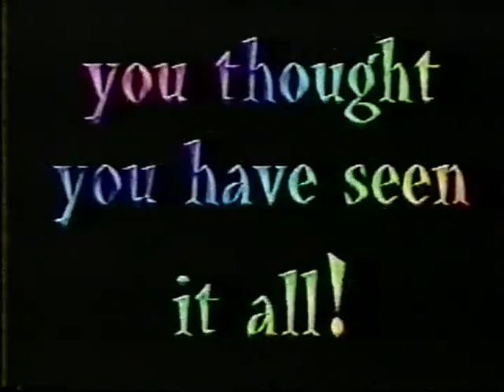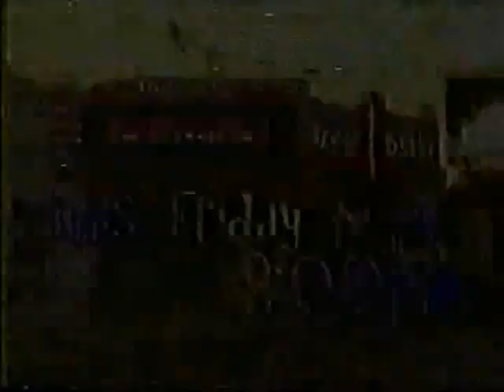MEMPHIS POWER PRO WRESTLING 2 06 99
The entire show.   Promoter Randy Hales says this program in top three of all Power Pro Shows.